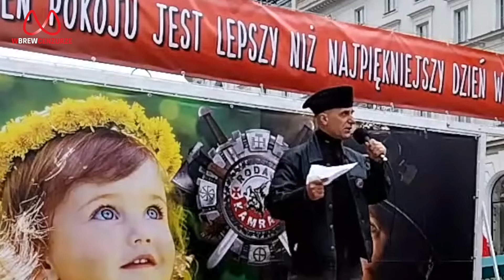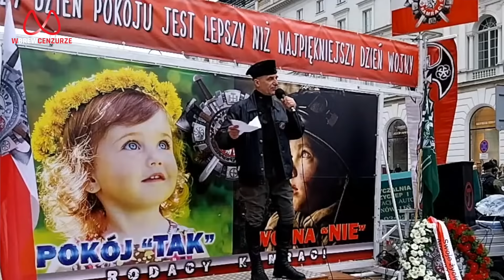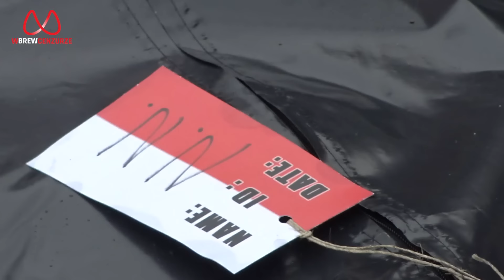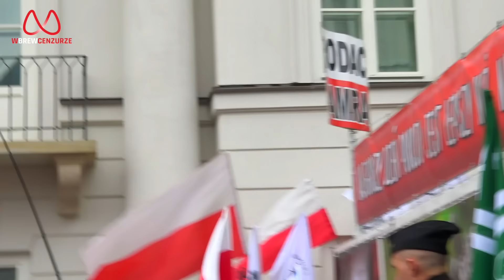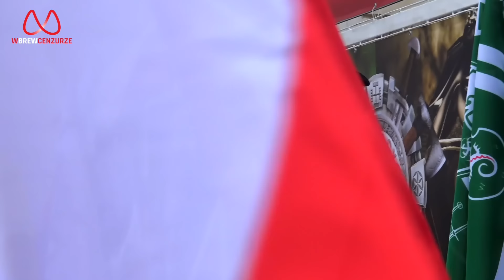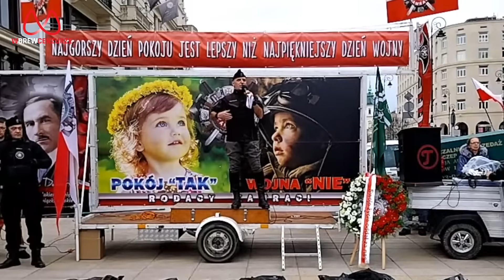Kamraci za pokojem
Odwiedziliśmy kolejną demonstrację, o której było wiadomo, że media mainstreamowe jej nie pokażą, lub wypaczą jej przekaz. Zaprasza: Tomasz Jankowski.

Wesprzyj Fundację Swobód Obywatelskich im. Andrzeja Leppera, pomóż tworzyć strefę wolnego słowa. Wpłać dowolną kwotę na nr konta w PKO BP: 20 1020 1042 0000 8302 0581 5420 - koniecznie z tytułem "Na działalność statutową fundacji".

Dla przelewów z zagranicy: IBAN: PL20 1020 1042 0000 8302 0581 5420 kod BIC/SWIFT banku PKO BP: BPKOPLPW

Szybki przelew na telefon nr: 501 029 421

Możesz także postawić nam kawę - buycoffee.to/wbrewcenzurze

Wbrew Cenzurze po angielsku:    / @withoutcensorshipwbrewcenzurze

Wbrew Cenzurze po rosyjsku:    / @voprekicenzure